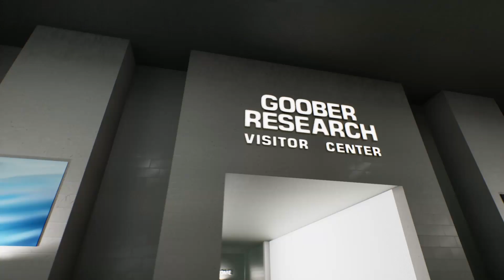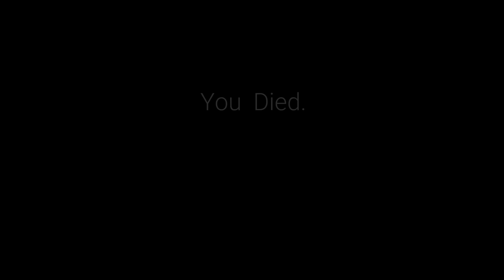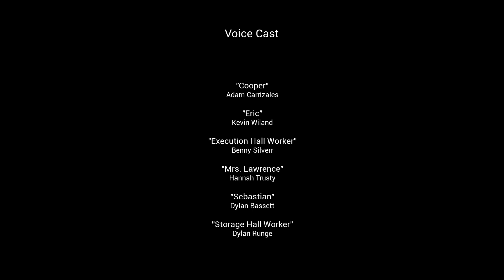This is a Very Evil Chicken - Chicken Feet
About:
Chicken Feet is a first person survival-stealth horror game about a giant, angry chicken. Descend into the depths of GOOBER laboratories and uncover the horrors that lie beneath the lab's shiny façade.
You are a new intern at GOOBER Laboratories, a world-renown research center for genetic engineering. After a giant chicken breaks out of its containment and kills dozens of workers, you are sent in to subdue it. Guided by a voice over the radio, you descend into the facility, luring the Chicken to a place where it can be safely captured. However, the plan quickly goes off the rails.
You have no way of defending yourself. Your only choices are to run, hide, or die.